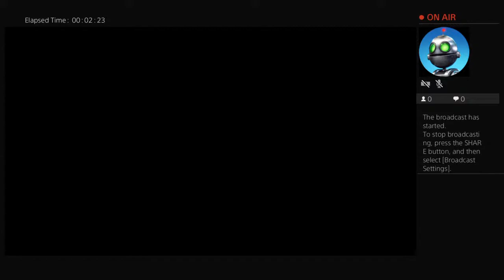fiercedeity_23's Live PS4 Broadcast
Ps4 name garmers21190